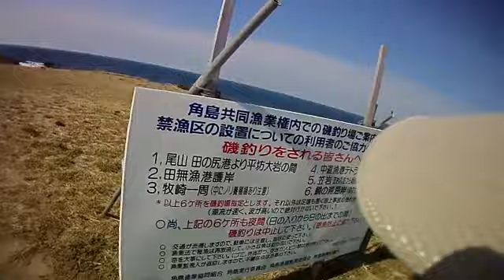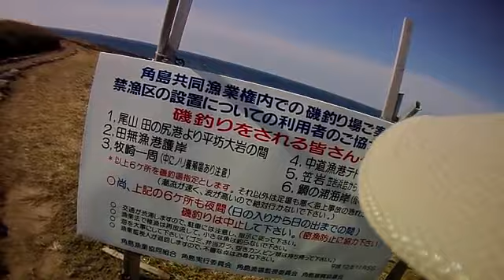130224角島「牧崎・風の公園」セブンにて。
ブログ用。角島に入った駐車場から撮ってみました。ちょっと道は狭いですけど、行く価値はあるかと。